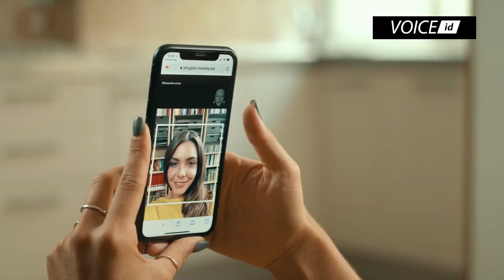INVENTIA INNOVATION NIGHT 2019 ANDREA CINELLI CEO INVENTIA SPEECH